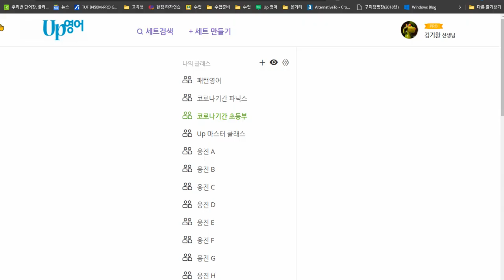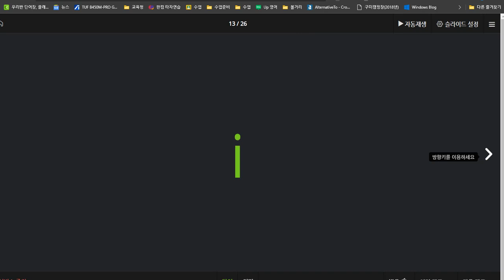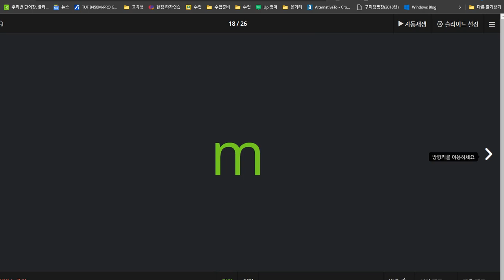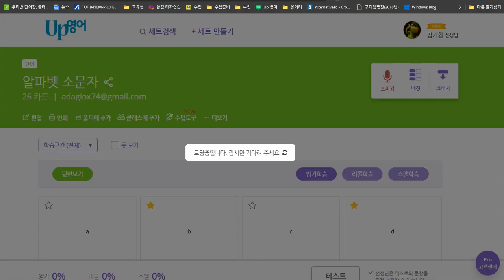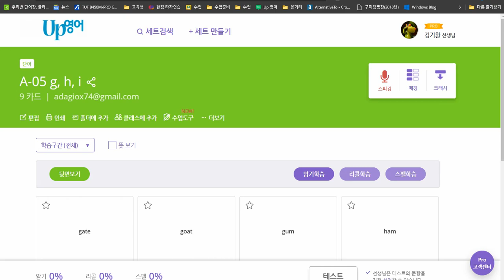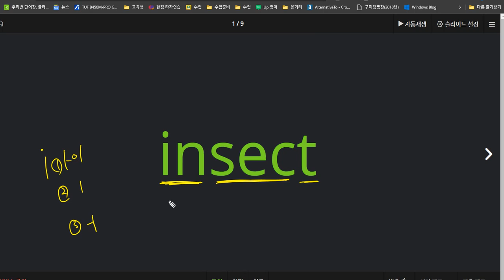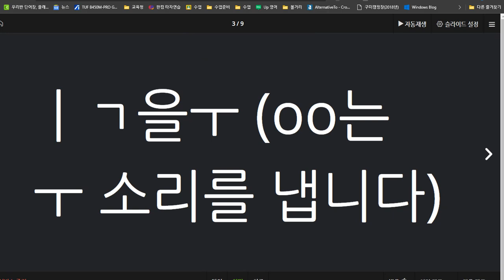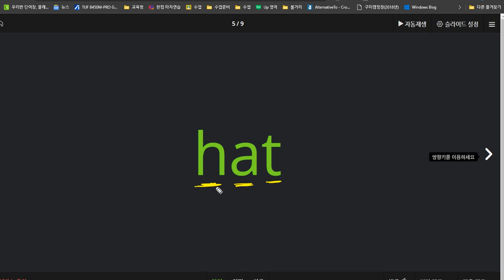전근우 2021 01 14 칭찬